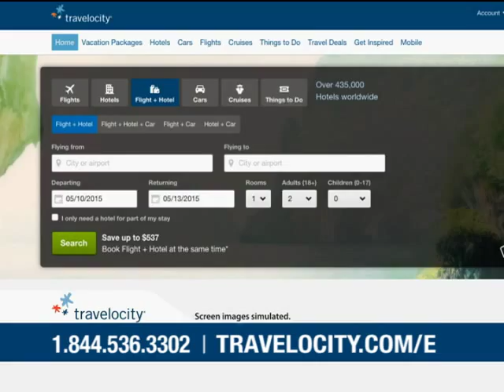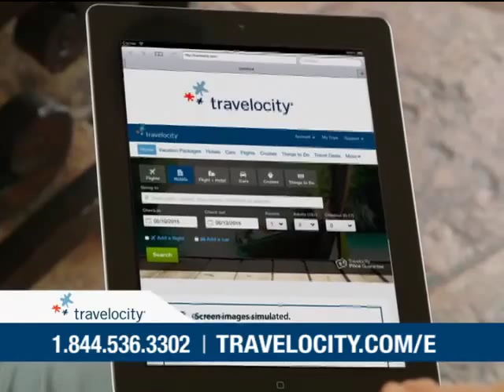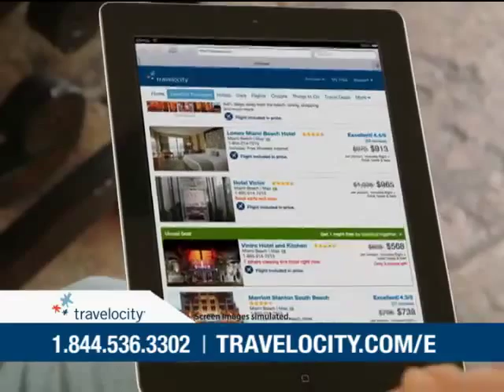Travel Secrets from Dave & Connor O'Leary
Dave & Connor O'Leary from The Amazing Race share their travel secret - booking packages on Travelocity.